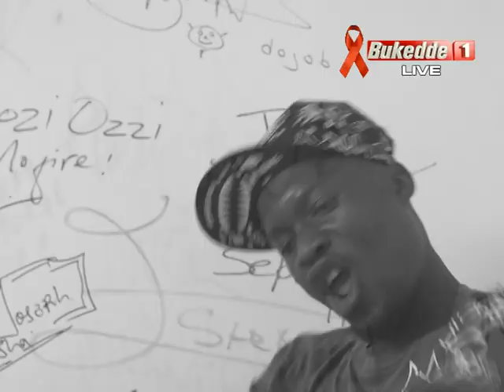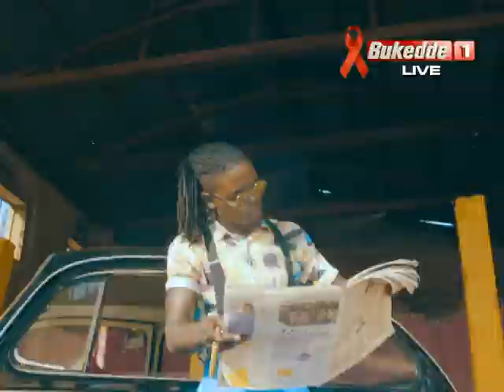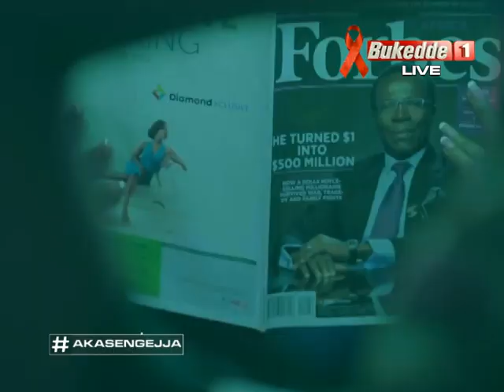Akasengejja: Akayimba ka ba Radio & Weasel Gezage Zamu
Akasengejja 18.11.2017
Presenter: Priscilla Namayanja